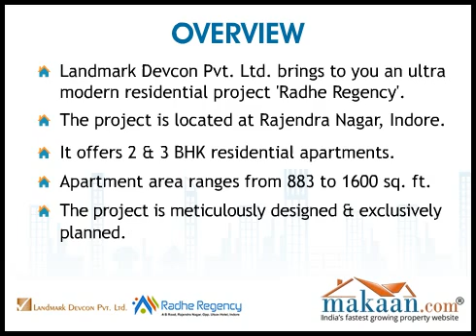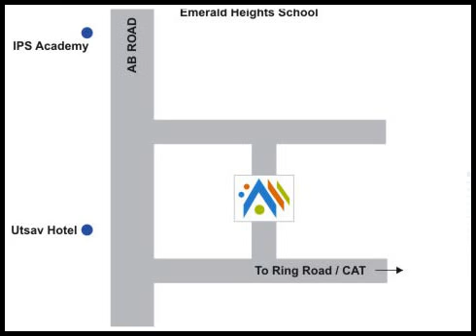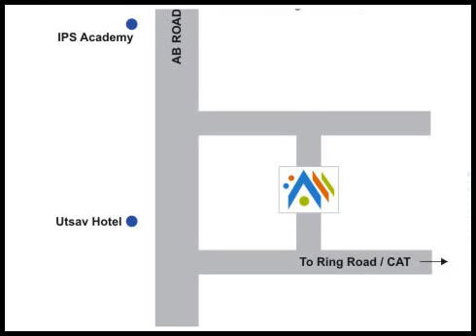Radhe Regency, AB Road, Rajendra Nagar, Indore, India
2 & 3 BHK Residential Apartments at A.B Road, Rajendra nagar, Indore.  Landmark Devcon Pvt. Ltd. brings to you an ultra modern residential project 'Radhe Regency'. The project is located at A.B Road, Rajendra nagar, Indore. It offers 2 & 3 BHK residential apartments. Apartment area ranges from 883 to 1600 sq. ft. The project is meticulously designed and exclusively planned. It is one of the best residential property in India for investment as the property site is close to all the public utilities. This property in Indore offers good quality construction and amenities..